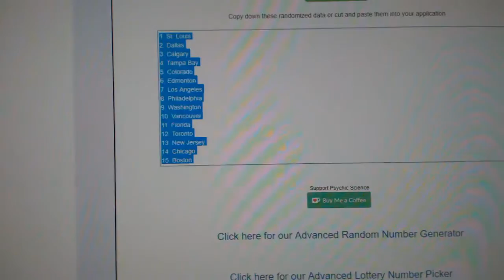Team Randoms - C&C GB #8927